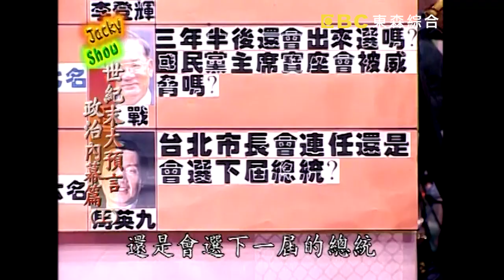大師齊聚一堂，關於政治他們在2001年的預言準確嗎（上）？吳宗憲 Jacky Show EP304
來賓：余莓莓、陳德愉、馮滬祥、鄭麗文、許傑輝、NONO

在2000年台灣渡過了許多令人難忘的事，有政黨輪替、八掌溪事件、股市狂跌重挫、颱風侵襲，使民進黨這執政黨面臨許多挑戰，究竟在2001年許多政治人物會將台灣帶領到另一種怎樣的情況呢！?本集僅為上集，討論預測的對象為張俊雄、謝長延、李登輝、馬英九及連戰，針對政黨上的觀點請來賓細說自己的看法，就命理上而言請諸位命算星座大師來解說。最後則是跨世紀敢人感言票選，如同往常，選出了日冠軍。